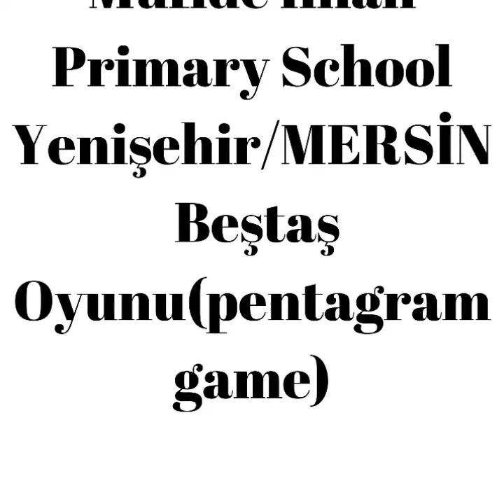Müfide İlhan ilkokulu 4/G sinifi Beş Taş oyunu